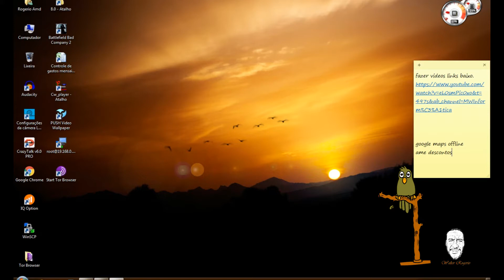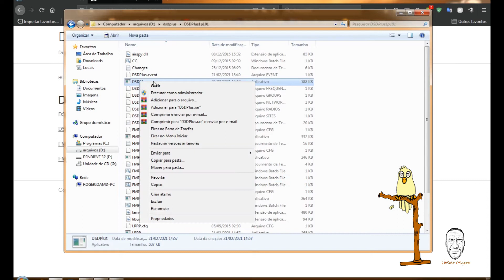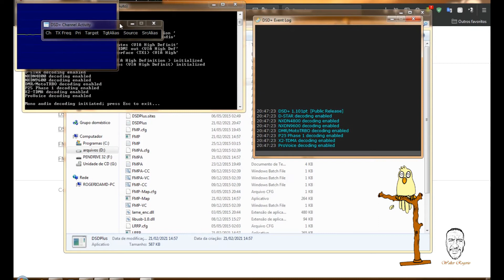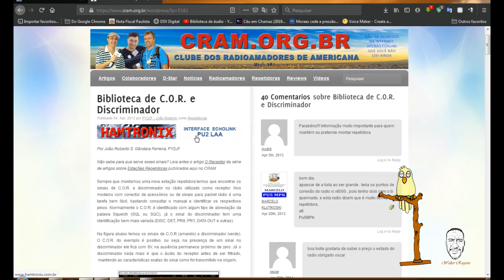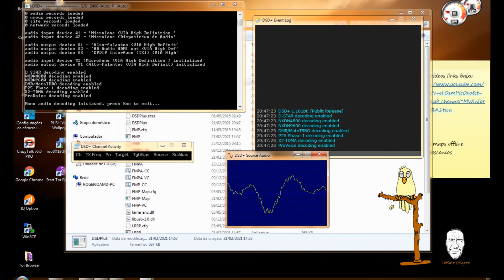Vamos aprender sobre Decodificação de Sinais Digitais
Vamos aprender sobre Decodificação de Sinais Digitais, para escutar frequências com protocolos embutidos.

DSDPlus – Digital Decoder

Biblioteca de C.O.R

Temos um curso interessante sobre os painéis administrativos iptv mais utlizados no momento com preço muito abaixo do oferecido, com vídeos explicativos.

Caso queira saber como funciona e qual painel administrativo usar para montar seu próprio servidor de transmissão de conteudos.